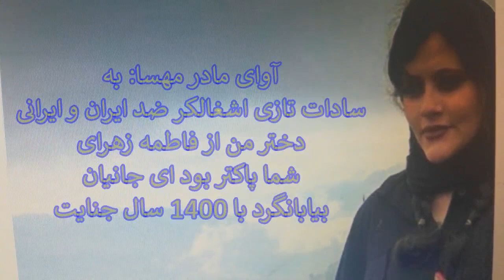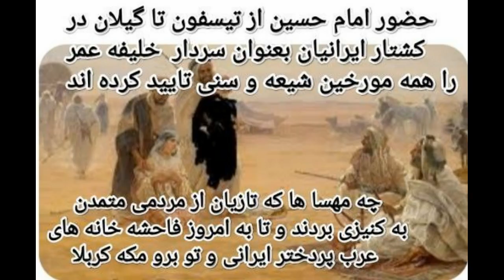ترانه دیلان با آوای سعداله نصیری برای ژینا کردستانی مهساامینی Mahsa Amini